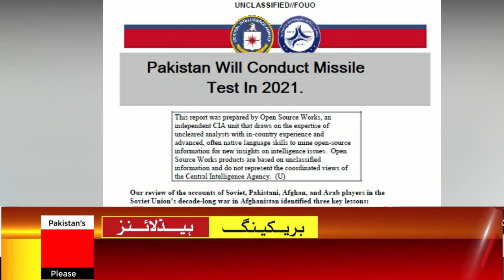Pakistan Got New Missile Technology From North Korea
This is news educational video about Pakistan , after getting jf 17 now pakistan is looking for to test Tipu Missile .Pakistan army under pak army general bajwa is all set this . This is news video and news is freedom of speech .